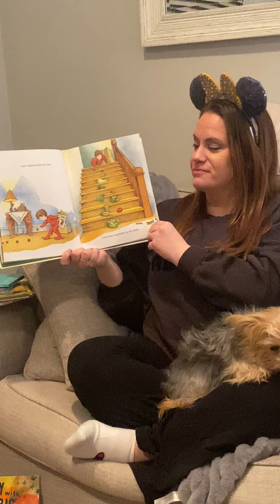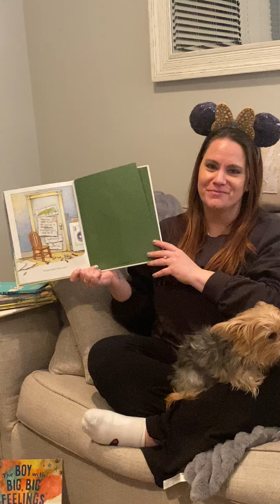There’s an Alligator Under My Bed by Mercer Mayer. Illustrated by Mercer Mayer. Read-Mrs. Elizabeth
There’s and Alligator Under My Bed by Mercer Mayer.
Read by Mrs. Elizabeth